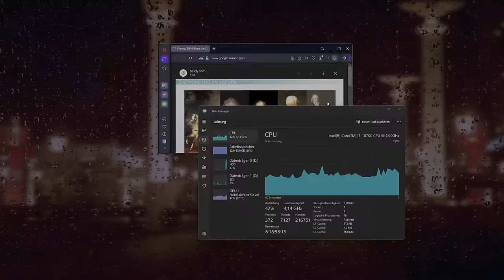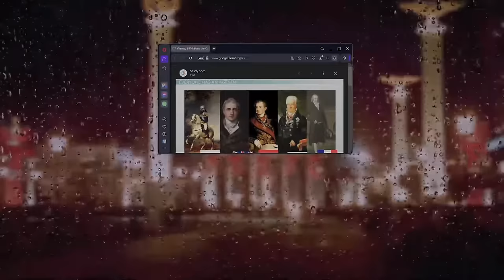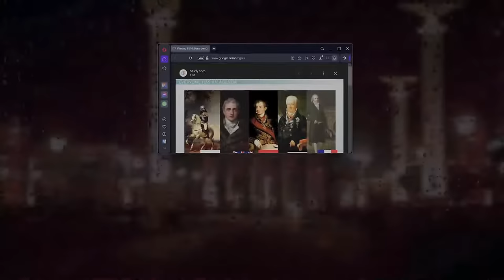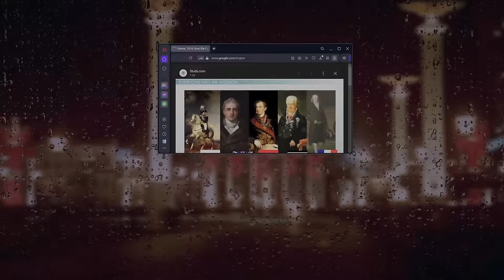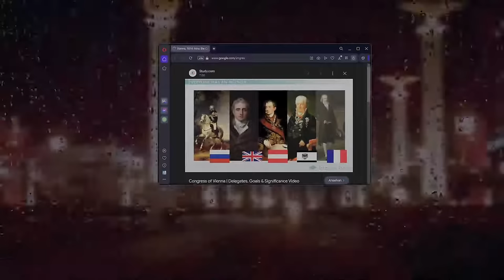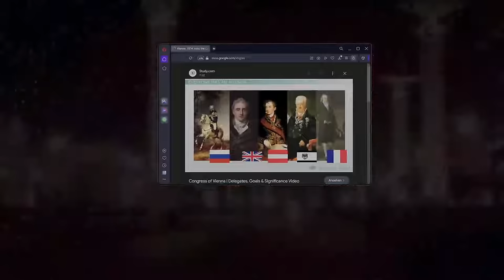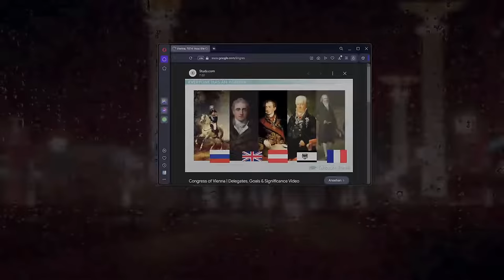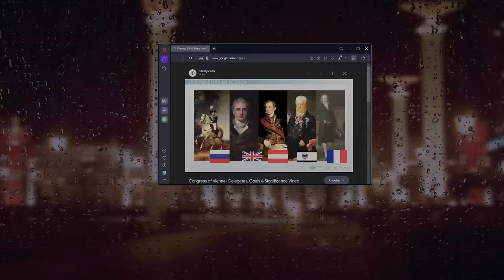ART Bell Somewhere in time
Travellers